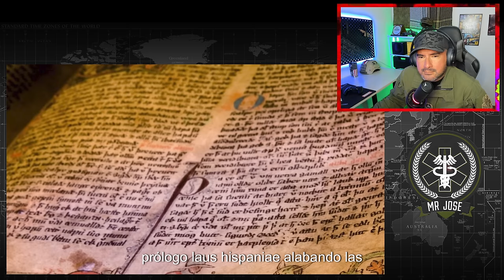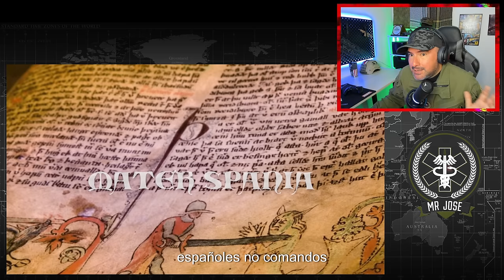Militar ® Colombiano Reacciona COMO SE FORMO ESPAÑA